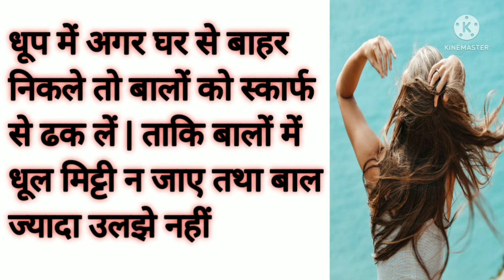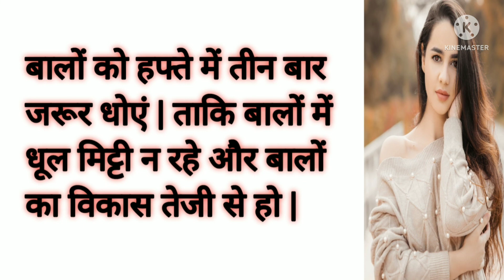बालों को लंबा घना मजबूत सिल्की बनाने के लिए और उनका गिरना रोकने का आसान घरेलू उपाय | haircare tips